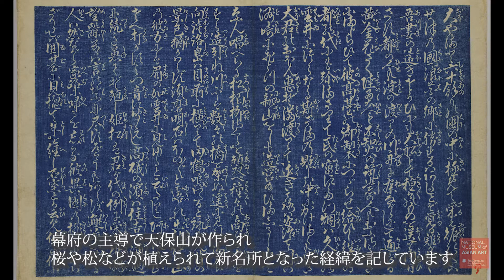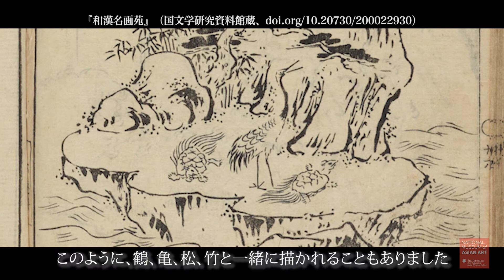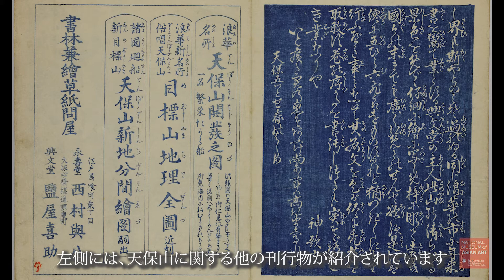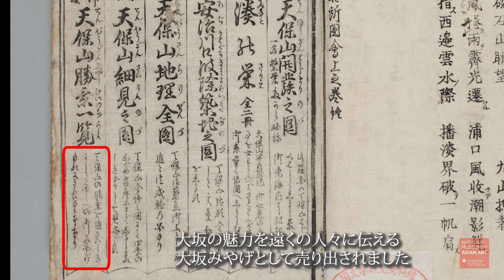大阪の洗練：天保山へのまぼろしの旅（フリーア×国文研）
江戸時代の大坂に突如として出現した新名所とは？天保山の風景を幻想的に描いた八島岳亭『天保山勝景一覧』（フリーア美術館プレヴェラー・コレクション蔵）について、国文学研究資料館の山本嘉孝が解説します。

八島岳亭『天保山勝景一覧』（フリーア美術館蔵）

大岡春卜『和漢名画苑』（国文学研究資料館蔵）

暁鐘成『天保山名所図会』（国文学研究資料館蔵）